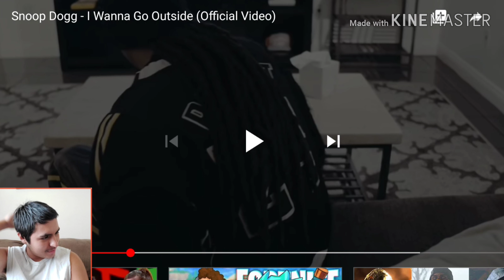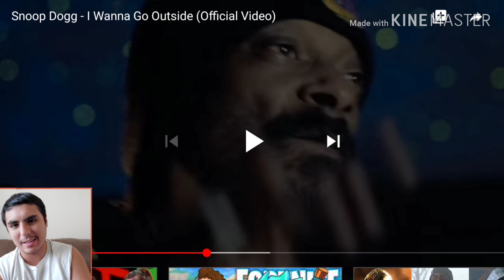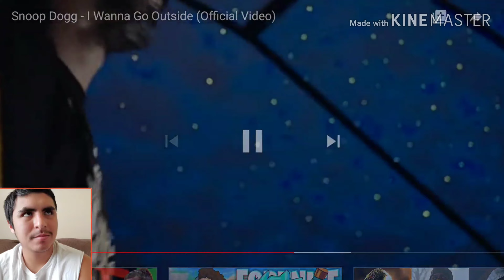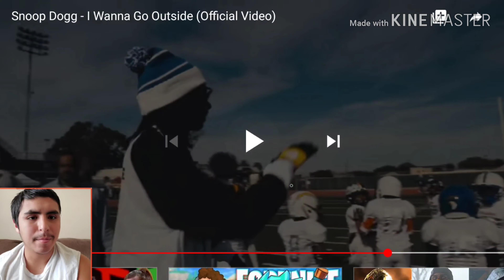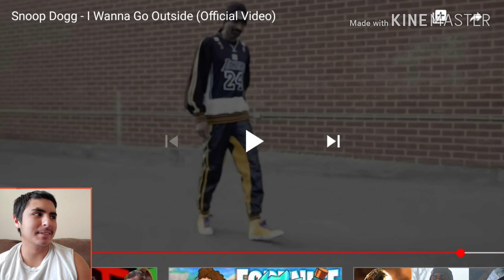GB23 Reactions: Snoop Dogg - I Wanna Go Outside (Official Video)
Uncle Snoop has been name dropped recently in the media beefing with Snitch9, aka "The RatKing". Aside from that, Snoops dropped a new single talking about the current state that the world is STILL in.

1) NLE Choppa - Walk Em Down (ft. Roddy Rich)
2) Eminem - Difficult (Proof Tribute)
3) Pusha T - The Story Adidon (Drake Diss)
4) Lil Uzi Vert - XO Tour Llif3
5) Wisin & Yandel - Reggaetón en lo Oscuro
6) Drake - Desires (ft. Future)
7) NF - PAID MY DUES
8) JAY-Z - Family Fued ft. Beyoncé
9) JAY-Z - Smile ft. Gloria Carter